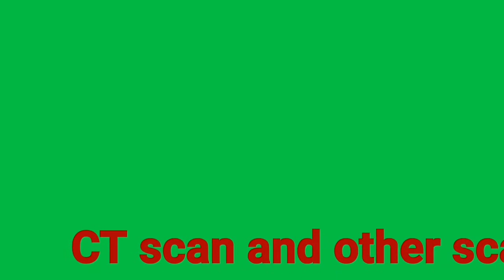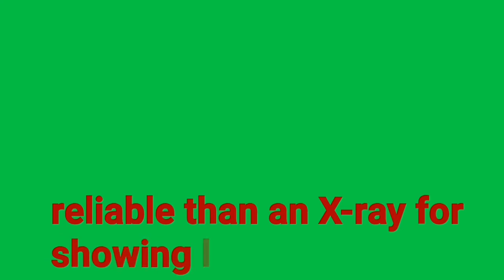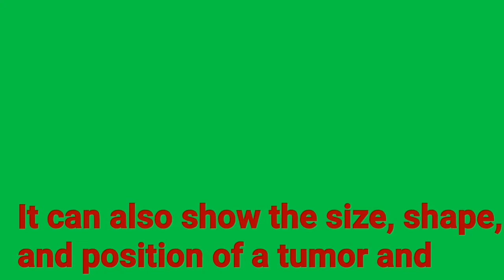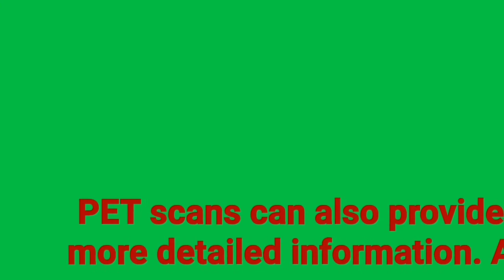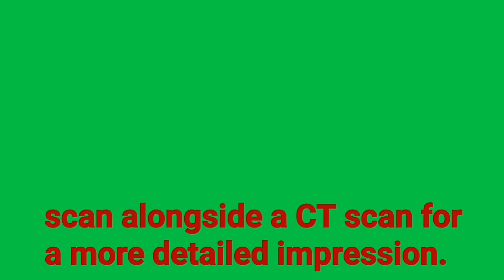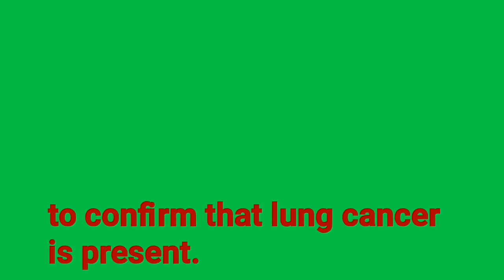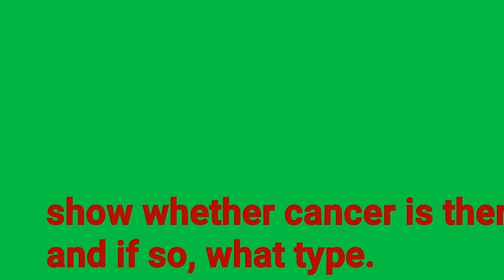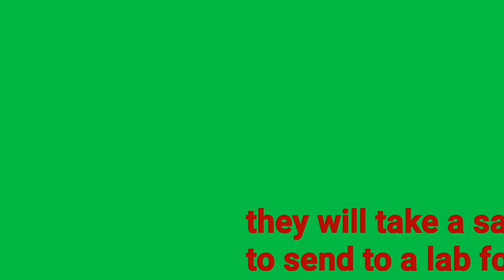Diagnosing lung cancer | Part 2 additional knowledge about health